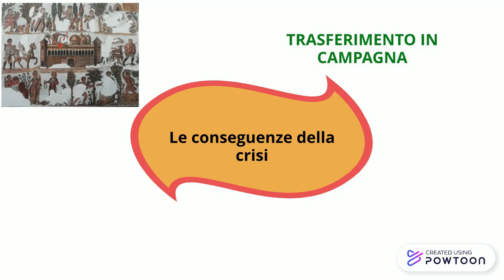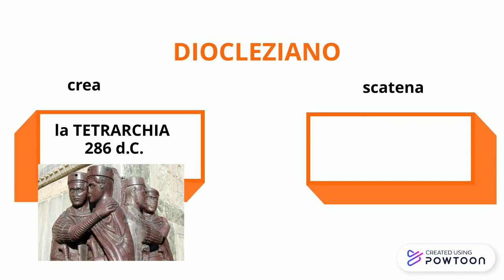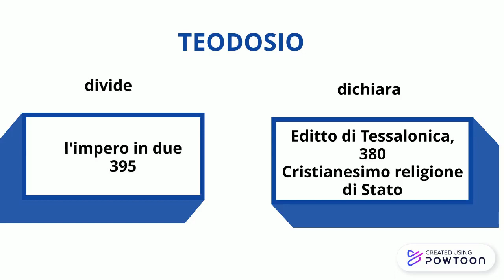La crisi dell'impero romano